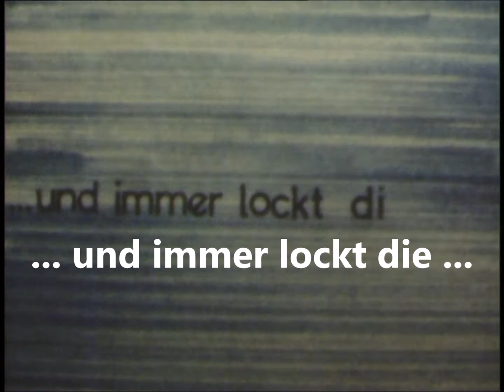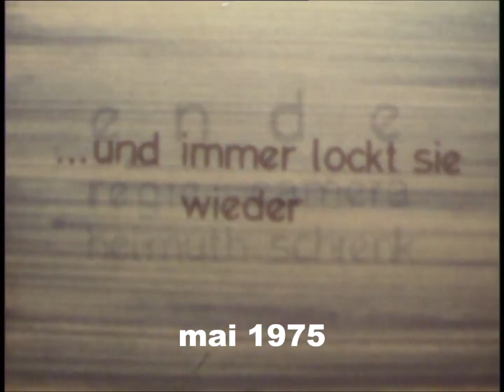SHh zeigt - DIETL HÖLLE , ein Skitour im Mai 1975 - ein Film von Helmut Schrenk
Eine Skitour im Mai 1975 , Totes Gebirge - Oberösterreich  .